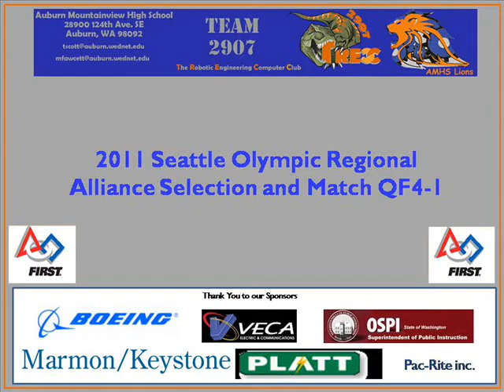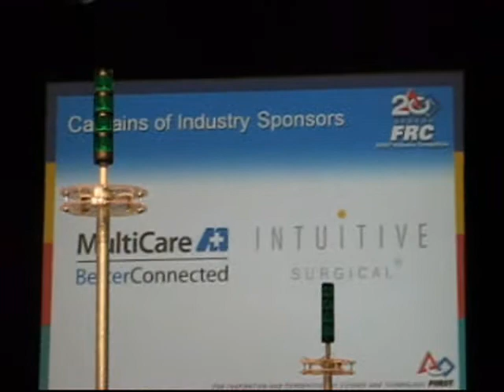Match Q4 1 2709 FRC 2011 Regional